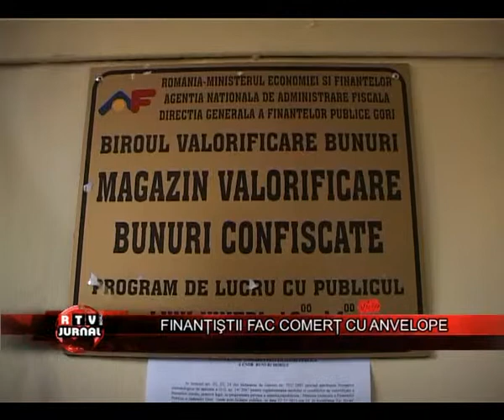FINANTISTII FAC COMERT CU ANVELOPE